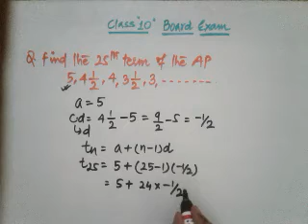How to find terms of a given arithmetic progression,To find nth term of an AP,1 Marks board Exam.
Class 10❎❎❎Math❎❎Board Exam❎❎Sample questions ❎❎1 Marks type❎❎❎Important  question for board exam❎❎❎Basic Concepts ❎❎